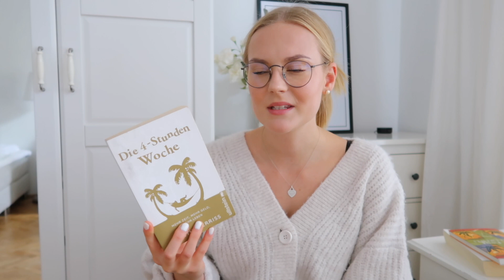Bücher, die mein Leben verändert haben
Hello ihr Mäuse,
in diesem Video stelle ich euch 5 Bücher vor, die mein Leben verändert haben. Wünsche euch ganz viel Spaß!!!

Hier sind die Links zu den Büchern:
Bucher Nummer 1
- Die vier Versprechen
- The four agreements

Bucher Nummer 2
- Die 1%-Methode
- Atomic Habits

Bucher Nummer 3
- How not to die Deutsch
- How not to die Englisch

Bucher Nummer 4
- Safari des Lebens

Bucher Nummer 5
- Die 4-Stunden Woche

Q&A: Ich bin Katharina, bin 20 Jahre alt und bin gerade von Hamburg nach Wien gezogen, um hier internationale BWL zu studieren. Auf meinem Kanal wird es hauptsächlich Vlogs geben, Uni, Food und Fashion Content :) Aber mal sehen, was da noch kommt. Würde mich super freuen, wenn ihr ein Abo dalasst!!